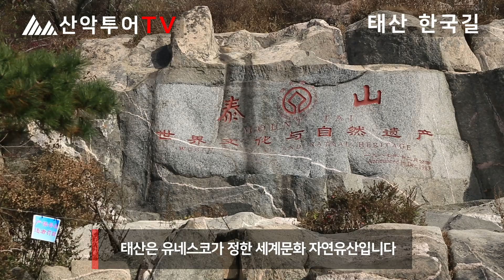태산 한국길, 중국 태산 한국길 칼바위능선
태산 한국길

태산에서 태산 한국길 칼바위능선 개회식이 2013년 10월 10일 열렸습니다.

개회식 후 태산 한국길 산행을 합니다.

편도 케이블카로 등정 후 하산은 칼바위능선 코스로 걸어 내려옵니다.

태산(泰山)은 우리에게 "태산이 높다하되 하늘아래 뫼이로다."의 양사언 시조로 유명한 산입니다.

태산 정상의 관문인 남천문을 지나 천가(하늘거리)에 오릅니다.

기원전 219년 진나라 시황제를 시작으로 역대의 수많은 황제들이 태산에 올라 하늘에 제사를 지내고 하늘의 뜻을 받는 봉선의식(封禪儀式)을 지냈습니다.

태산은 유네스코가 정한 세계문화 자연유산입니다.

태산의 수많은 암벽과 비석에 새긴 글자는 다양한 서체로 쓴 명필이고 의미 있는 글귀입니다.

태산 정상 옥황정 1,545m에 섰습니다.

수많은 자물쇠는 사랑하는 연인이 서로의 사랑을 열쇠로 잠가 놓고 천길 낭떠러지로 열쇠를 버려 영원히 서로의 사랑을 자물쇠로 잠가놓은 풍속입니다.

태산은 오악독존(五嶽獨尊)이라 하여 오악 중에 태산이 으뜸이라는 뜻으로 천하제일의 명산으로 꼽았습니다.

중국 오악은 동악 태산, 서악 화산, 남악 형산, 북악 항산, 중악 숭산을 신성시 한데서 유래합니다.
공북석(拱北石)은 나침반의 바늘처럼 북쪽하늘의 북극성을 가리키고 있다는 바위로 태산 일출의 상징적인 바위입니다.

태산 한국길은 산악투어 양걸석 대장이 개척 후 한국의 130여명 등산 애호가들과 함께 개통식을 가졌습니다.

태산의 전망을 감상할 수 있는 전망대가 세 곳이 나옵니다.

전망대에서 보는 태산은 웅장한 산세와 기암괴석과 바위절벽으로 장관입니다.

태산은 산동성 태안시에 위치하고 있으며, 중국의 오악(五岳) 중 으뜸이며 동쪽에 있는 동악(東岳)으로 가장 신성시 여기는 명산입니다.

태산 칼바위능선 가운데 작게 보이는 노모석은 늙은 어머니 모습과 같은 바위입니다.

태산 한국길 칼바위능선 코스는 칼바위능선 1봉과 칼바위능선 2봉으로 되어 있으며, 위험구간에 안전시설을 설치하였습니다.

칼바위 1봉 정상에 오르면 멋진 전경이 펼쳐집니다.

깎아지른 웅장한 칼바위 1봉 암벽을 조심스럽게 내려옵니다.

태산 칼바위능선은 설악산의 공룡능선과 같은 웅장한 바위능선입니다.

칼바위능선은 연속적으로 1봉과 2봉이 이어져 멋진 경관과 스릴있는 태산 최고의 비경을 즐길 수 있는 코스입니다.

칼바위능선 1봉과 2봉은 마치 두 마리의 공룡이 서로 멋진 공룡능선 암릉을 자랑하듯이 웅장하게 서있는 절경입니다.

태산에 오르면 용의 기운을 받는다고 하여 유명인들이 많이 오르고 있습니다.

태산은 신령스러운 산으로 태산에 한번 오를 때마다 10년씩 젊어진다고 하여 장수할 수 있다고 해서 누구나 태산등정이 숙원이었다고 합니다.

태산 한국길은 태산 최고의 절경지인 칼바위 능선에 열렸습니다.

☞ 태산 한국길 칼바위능선 코스: 중천문에서 편도 케이블카 탑승-남천문-태산 정상 옥황정-칼바위1봉-칼바위2봉-직구저수지(5시간, 8km)